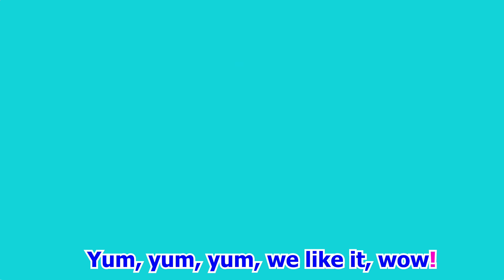Yes Yes Vegetables Song | Its time to eat broccoli song | Nursery Rhymes by Sasha Kids Channel.